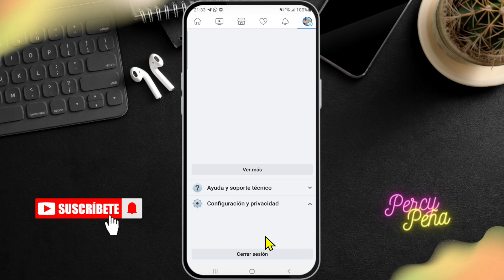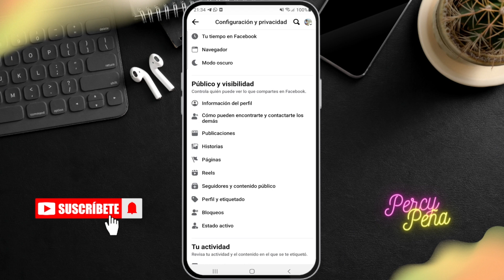Como reactivar mi pagina de facebook eliminada antes de los 30 días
Como reactivar una pagina de facebook eliminada Actualizado 2023 desde mi celular móvil. Aprende a como  borrar y eliminar tu pagina de facebook que fue eliminada antes que caduque los 30 días. Facebook te da un plazo de 30 días como máximo para que recuperas y reactives tu fanpague de Facebook, así que ya lo sabes activa tu pagina eliminada con este tutorial fácil y sencillo.